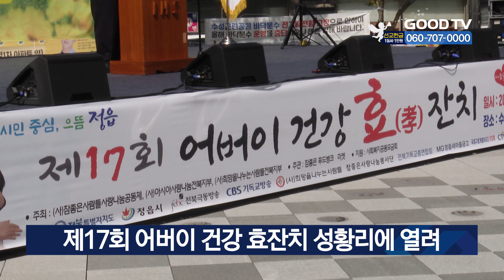제17회 어버이 건강 효잔치 성황리에 열려 [GOODTV NEWS 20240927]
GOODTV 호남전북본부에서 보내온 소식입니다. 사단법인 참좋은사람들사랑나눔공동체가 주관한 제17회 어버이 건강효 잔치가 정읍시 수송동 근린공원에서 열렸습니다. 이번 잔치는 효문화를 확산하고 어르신들의 건강을 기원하기 위한 행사로 교계 목회자, 정읍시장, 지역 정치인과 어르신 2,000여명이 참여했습니다. 특강에 나선 군산중동교회 서종표 목사는 "모든 행동의 근본은 효에 있다"며 "인생의 가장 으뜸이 되는 덕목이기에 우리가 함께 효를 실천해야 한다"고 강조했습니다. 이후 다양한 공연과 찬양을 선보이며 관객들과 소통의 시간을 가졌습니다.

[  유영준 목사 / 참좋은사람들사랑나눔공동체 이사장 : 우리 어르신들이 70세 또는 80세, 90세에 들 때까지 교회 문턱을 못 밟더라도 찬양을 통해서나 또는 목사님의 말씀을 통해서 주의 사랑이 흘러 들어가 그들이 예수를 믿고 구원받는 것, 그것이 제일 소원이고 또 소원입니다.  ]

효잔치를 주관한 참좋은사람들사랑나눔공동체는 사랑의 나눔 밥차, 세탁봉사, 생필품 지원 등 지역의 어려운 이들과 소외계층을 위한 다양한 선행으로 지역에 귀감이 되고 있습니다.

* 방송시간
 GOODTV NEWS

● 본방 : 월 ~ 금요일 21:50
● 재방 : 화 ~ 금요일 06:50  /  토요일 06:00
● 삼방 : 화 ~ 금요일 12:00   /  토요일 14:00

* 시청방법

- IPTV: KT Genie TV 234번, SKB Btv 293번, LG U+ 273번
- 위성TV: KT 스카이라이프 186번
- 케이블: Btv 케이블 224번, LG헬로비전 289번, 딜라이브 303번,